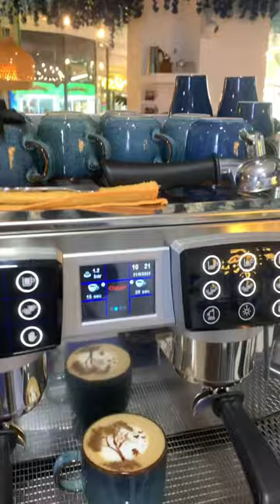Cappuccino coffee art tutorial craft latteartist cafe coffee lover